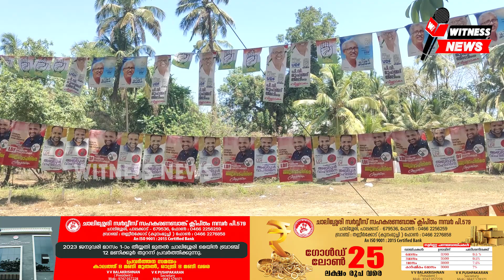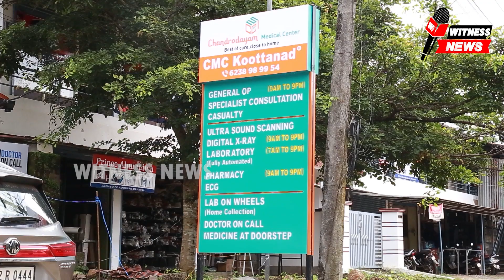തൃത്താല മണ്ഡലത്തിലെ രണ്ടു പഞ്ചായത്തുകളിൽ ചൊവ്വാഴ്ച്ച ഉപതിരഞ്ഞെടുപ്പ് നടക്കും. KeralaNews \/\/ /\/..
തൃത്താല മണ്ഡലത്തിലെ രണ്ടു പഞ്ചായത്തുകളിൽ ചൊവ്വാഴ്ച്ച ഉപതിരഞ്ഞെടുപ്പ് നടക്കും.

തൃത്താല പഞ്ചായത്തിലേ നാലാം വാർഡായ വി.കെ കടവിലും ആനക്കര പഞ്ചായത്തിലെ മലമക്കാവിലുമാണ് ഉപതിരഞ്ഞെടുപ്പ് നടക്കുന്നത്.വി.കെ കടവ് വാർഡിലെ ഇടതുപക്ഷത്തിന്റെ സ്വതന്ദ്ര സ്ഥാനർത്തിയായിരുന്ന വാർഡ് അംഗം ഇ.വി അലി മരണപ്പെട്ടത്തിനെ തുടർന്നാണ് നാലാം വാർഡിൽ ഉപതിരഞ്ഞെടുപ്പ് നടക്കുന്നത്.വാർഡിലെ ഭരണം നിലനിർത്താൻ
എൽ.ഡി.എഫ്‌ സ്വതന്ദ്ര സ്ഥാനാർഥിയായി അബ്ദുൽ വാഹിദിനെയാണ് മത്സരിപ്പിക്കുന്നത്.പി.വി മുഹമ്മദാലിയാണ് യു.ഡി.എഫ് സ്ഥാനാർത്തി,ബി.ജെ.പി ക്ക് വേണ്ടി ബിജിത്ത് ചോലേക്കാവിലാണ് മത്സര രംഗത്തുള്ളത്.ആം ആദ്മി പാർട്ടിക്ക് വേണ്ടി അഡ്വ: സലീലും മത്സരിക്കുന്നുണ്ട്.ചൊവ്വാഴ്ച്ച വി.കെ കടവ് ജി.എം.എൽ.പി സ്കൂളിൽ വെച്ചാണ് ഉപതിരഞ്ഞെടുപ്പ് നടക്കുക,കാലത്ത് 7 മണിക്ക് ആരംഭിക്കുന്ന വോട്ടടുപ്പ് 6 മണി വരെ നടക്കും.2 ബൂത്തുകാളാണ് ഇതിനായി സ്കൂളിൽ ഒരുക്കിയിട്ടുള്ളത്.തൃത്താല ബ്ലോക്കിലെ പട്ടികജാതി വികസന ഓഫീസർ ഇൻചാർജ് പി.ജെ ജേക്കബ് ആണ് വരണാധികാരി.വാർഡിൽ ആകെ 1582 വോട്ടർമാരാണ് ഉള്ളത്.